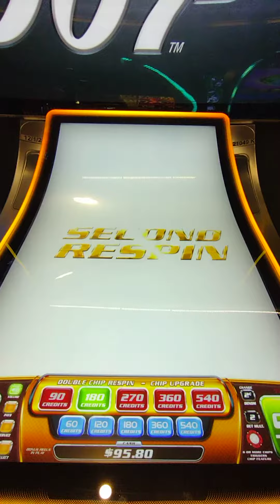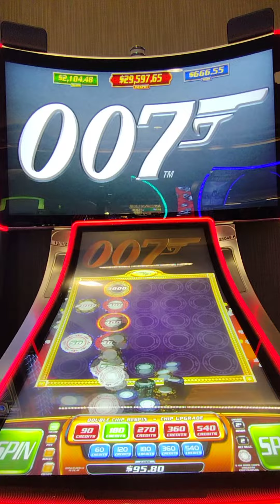Casino Royale slot chips bonus at $3.60 bet